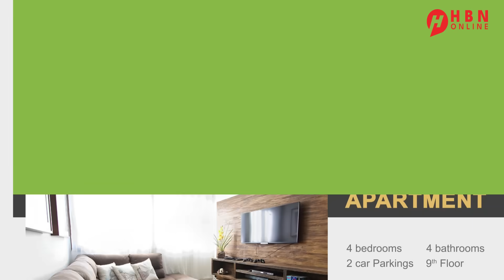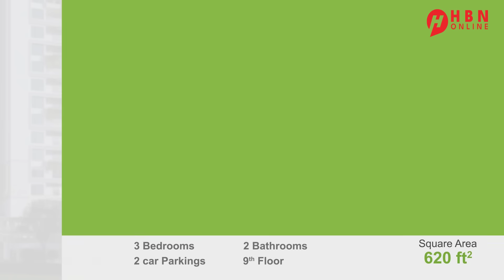WARARKA MAANTA: RUSSIA/UKRAINE + TURKEY+ IRAN + CAR